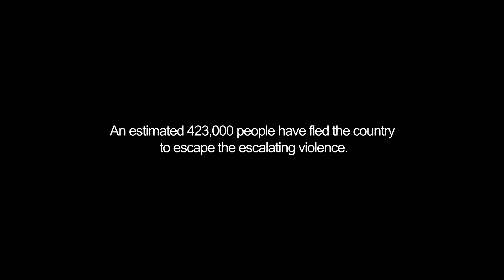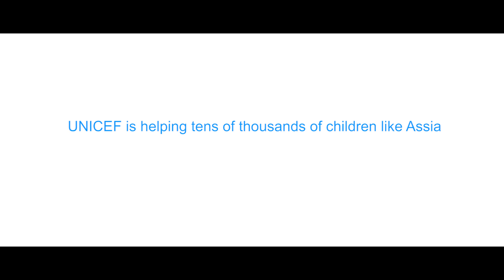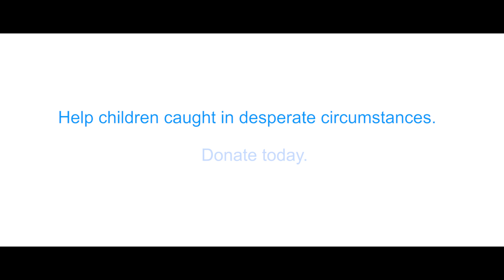“We left everything behind”: A young girl in Chad recalls the night she fled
Ten-year-old Assia Issa lives with her grandmother Anassa Andoulaye in Danamadja site, located in southern Chad, a transit center for returnees from CAR. They left CAR in January 2014, after the attack to their village Carnot, a town located 424 kilometres northwest of Bangui, capital of CAR.  Along with family reunification and psychosocial support activities at child friendly spaces, UNICEF has also been working with partners in the construction of temporary learning spaces and to supply refugee and returnee sites with clean water and medicines.